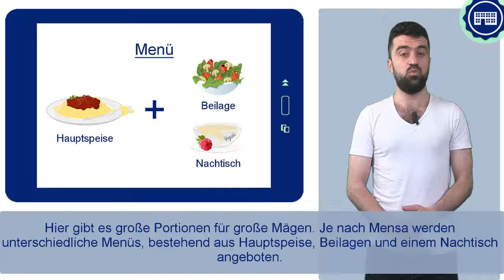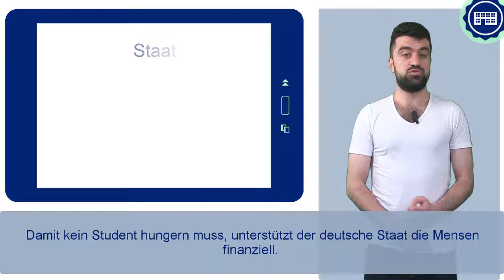FIT4UNI 5_1 - المطعم الطلابي (المينزا)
في الجامعات الألمانية يمكن للطالب أن يأكل جيداً وبثمن مناسب في المطعم الطلابي (المينزا). يظهر في هذا الفيديو القصير ما هو متوفر في هذا المطعم وكيف يعمل.